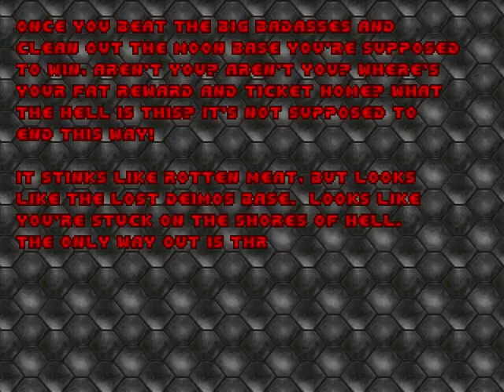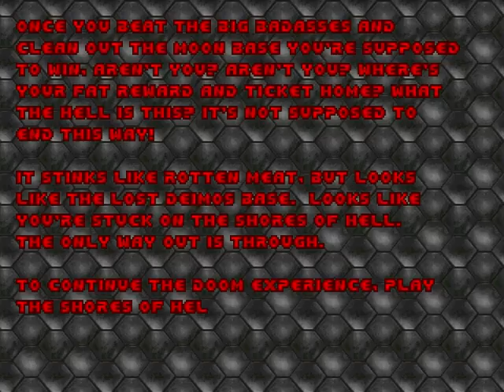Doom I - e1m8 - phobos anomaly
Engine used: CrispyDoom (mouselook enabled). This is not a speedrun, and not a 100% secret guide. Just a gameplay video